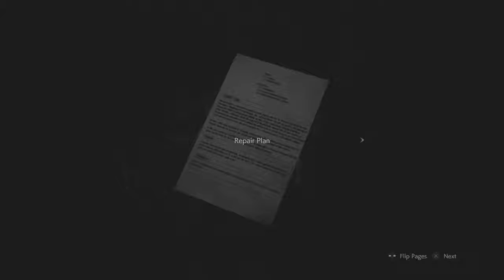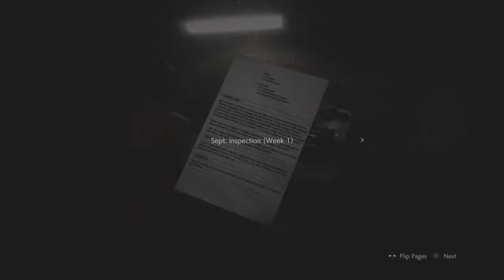Resdient Evil 2